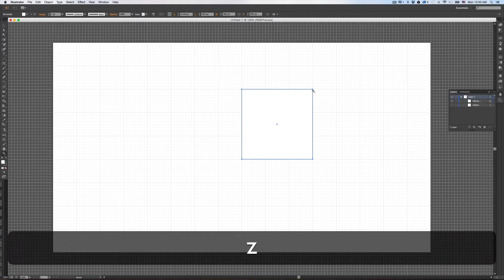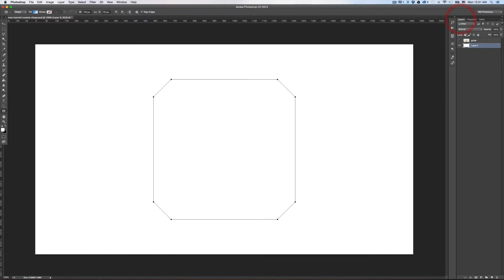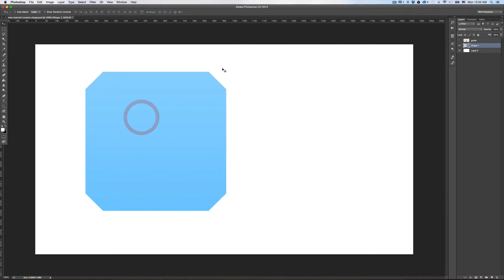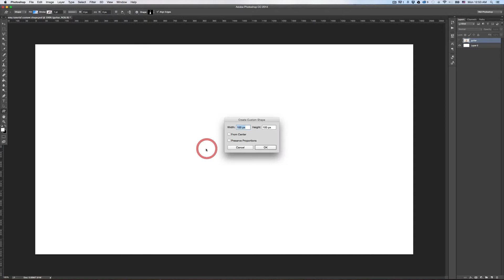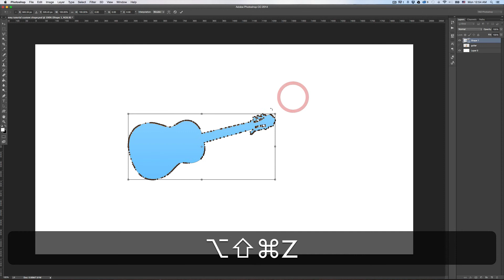Creating Custom Shapes For Photoshop With Illustrator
In this tutorial, I show you the basics behind creating custom shapes with Adobe Illustrator to be used in Adobe Photoshop.  As a bonus, I also show you how to create a custom shape from a photo of a guitar.